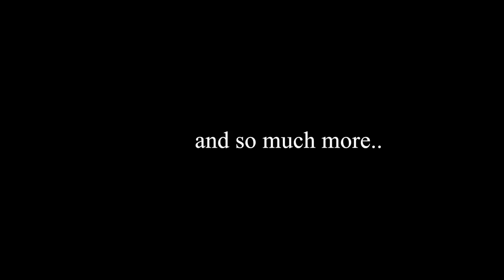bboy types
Enjoy, we all been through a few.

CHECK FOR MORE KOOL STUFF